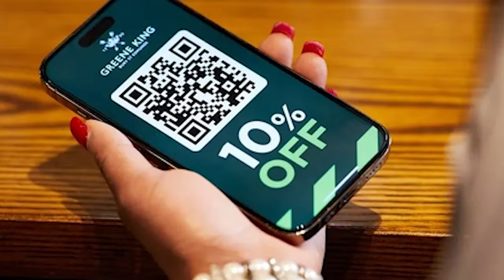"REEM TIM DESERVES OUR APPLAUSE" | Sheff United vs Fulham - Match Preview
𝗜𝗻𝗱𝗶𝗲-𝗴𝗼 𝗥𝗲𝘀𝘂𝗿𝗿𝗲𝗰𝘁𝗶𝗼𝗻 𝗕𝗮𝗿
Is our Sheff United Way pre match pub
Wellington St, Sheffield City Centre, Sheffield S1 4HG

The channel uploads Match Previews, Match Reactions, Player Podcasts, and much more.

The channel's weekly schedule:
Premier League Predictions, Match Preview, Watchalong, Match Reaction & our Live Fans React